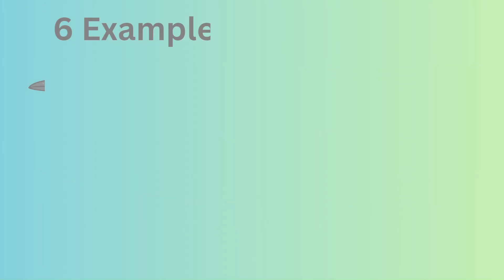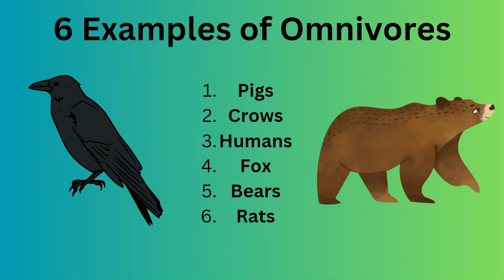Food Chain | Omnivores | Educational video.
Chapters:
0:00 | Intro
0:21 | Food Chain Omnivores
0:35 | What are Omnivores?
0:54 | 6 Examples of Omnivores
1:09 | Interesting Fact!
1:23 | Announcement!
1:32 | Thank You For Watching!
1:45 | Check Out These Videos!
Also Like the video or dislike it if you think I need improvement in the video!